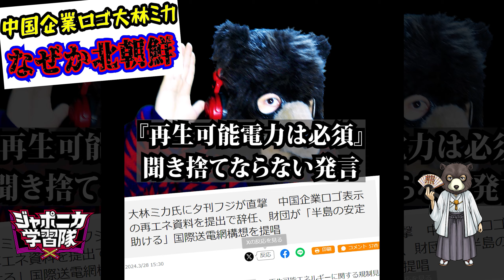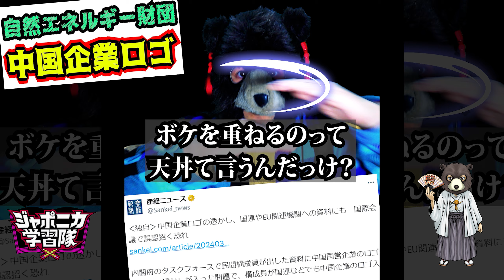『大林ミカと自然エネルギー財団ラップ』メトロ熊壱（河野太郎，中国企業ロゴ透かし，）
時事ニュースや政治系、主にデマ批判のラップやってます！('◇')ゞ
YouTubeショートをテーマ毎にまとめた動画です！
track by World Technique
＊トラックメイカーはラップ内容・主張と一切関係ありません。

メトロ熊壱
《X》

0:00　～　大林ミカなぜか北朝鮮！

0:55　～　孫正義設立・自然エネルギー財団！